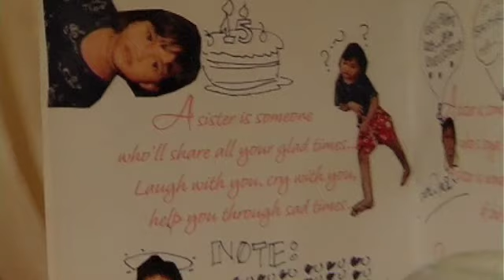siraman becky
Video by Tito

Edited by Becky